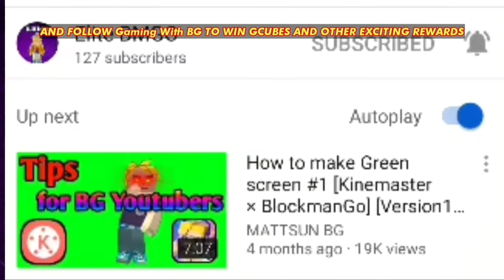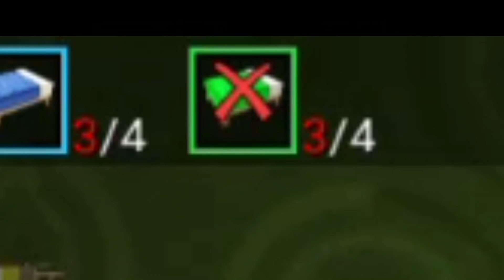Ultra Noob Getting Trapped Moments in Bedwars! 😂(Blockman GO)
This video is - Ultra Noob Getting Trapped Moments in Bedwars! 😂(Blockman GO)

If you want anything copyrighted to you or your company to be removed from my videos then kindly email me at and I will verify and remove the copyrighted content within 24 hours.